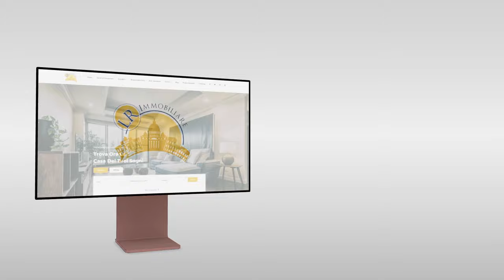prati fiscali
Montesacro via Prati Fiscali proponiamo in vendita in palazzina degli anni ‘60, dotata di ascensore e senza servizio di portineria, attualmente sottoposta ad intervento di ristrutturazione con termine previsto per maggio 2024, un appartamento bilocale posto al piano 2do e composto da ampio ingresso, salone, corridoio, cucina abitabile, disimpegno, camera matrimoniale, ampio bagno con finestra, balcone vivibile e cantina. L’immobile è da ristrutturare e può esser trasformato in un trilocale composto da ingresso, soggiorno con angolo cottura, disimpegno, camera matrimoniale con bagno in camera, camera singola, disimpegno, bagno cieco e balcone. Termoautonomo. Doppia esposizione. Immediatamente disponibile. RIF. LEOV0014101 LR Immobiliare S.r.l. Tel. Le informazioni contenute nel presente annuncio sono meramente indicative e non costituiscono in alcun modo base contrattuale

Imprese costruttrici
Imprenditori e Manager di PMI
Investitori italiani/stranieri